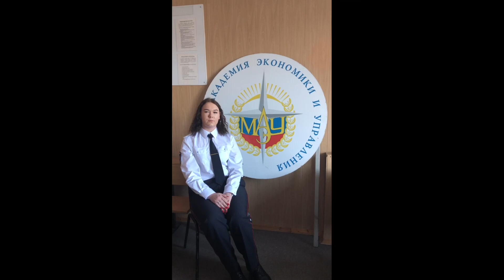Murmansk branch of POU URK / Мурманский филиал ПОУ УРК